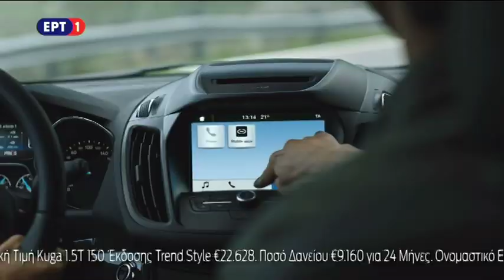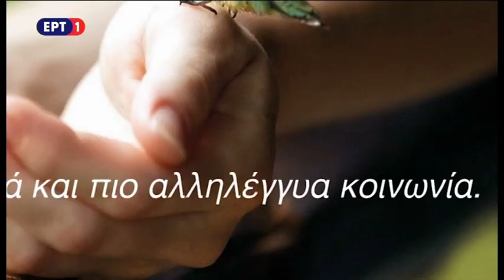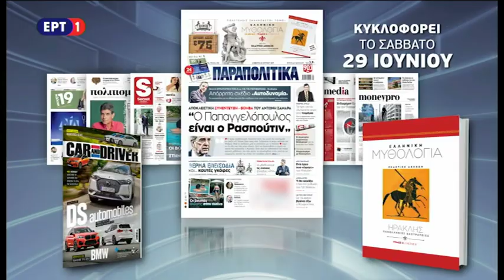Τσακαλώτος: Μπορούμε να κερδίσουμε (2)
Συνέντευξη του υπουργού Οικονομικών Ευκλείδη Τσακαλώτου (Μέρος 2ο)